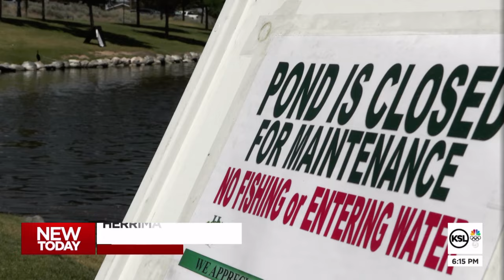Herriman pond closed after hundreds of fish found dead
A community pond in southwest Salt Lake County remains closed indefinitely after hundreds of fish were found dead floating in it.